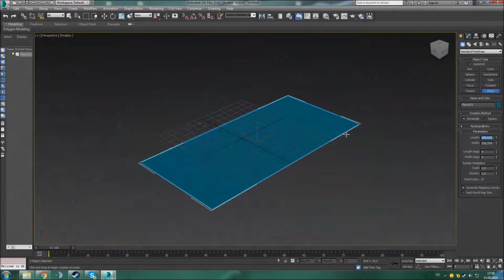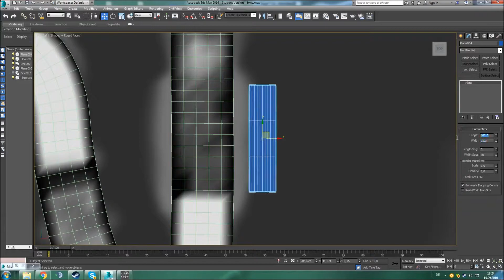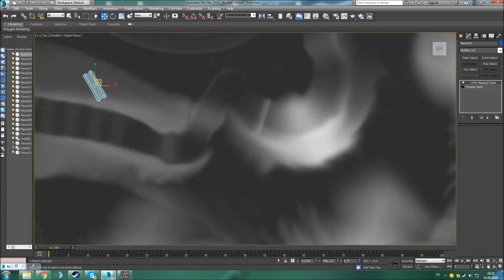Bump model making Timelapse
took me ~40 mins real time